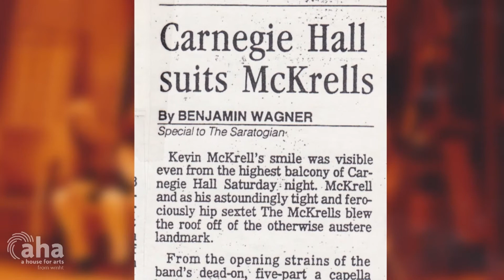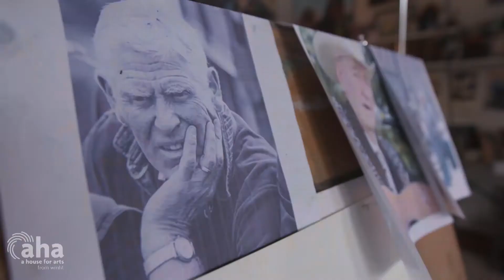Artist Kevin McKrell | AHA! A House for Arts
When Kevin McKrell's asthma forced him to take a break from performing with The McKrell's in his thirties, he picked up a paintbrush to fill the void. Ever since, Kevin has been painting portraits of "old guys with hats" in his spare time. Join producer Matt Rogowicz on a trip to Kevin's studio in Saratoga Springs.